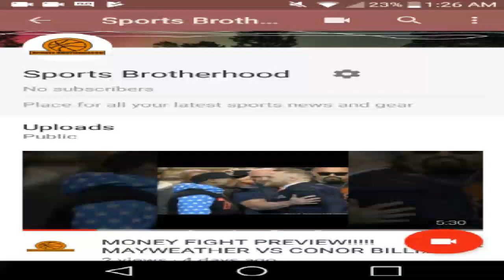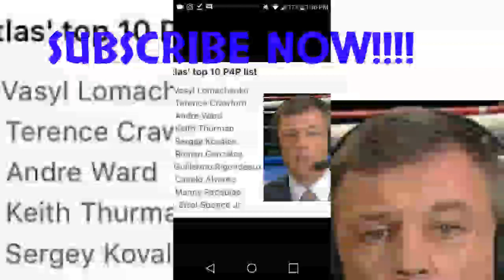WOW TEDDY ATLAS P4P(BOXING)LIST HORRIBLE 1ST CHOICE WHO IS REALLY BEHIND THAT LIST!!!